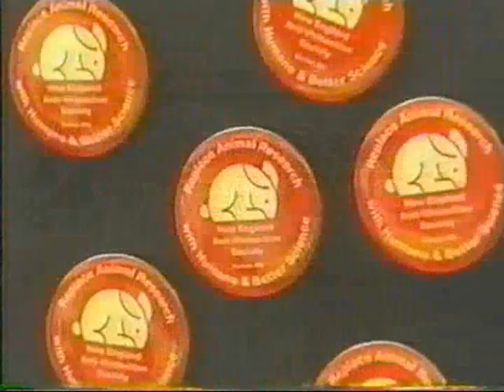Register Now for the Animal Rights 2009 National Conference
Animal Rights 2009 is the U.S. animal rights movement's annual national conference. It is also the world's largest & longest-running animal rights gathering, hailing back to 1981.

Animal Rights 2009 is a forum for sharing knowledge, reporting on progress, discussing strategies and tactics, networking, and "recharging our batteries."

Animal Rights 2009 rallies our movement under the banner of animal liberation from all forms of human oppression. All viewpoints that support this goal are welcome (except for advocacy of injury).

Animal Rights 2009 reflects America's continuing concern with terror. Indeed, it is dedicated to exposing and challenging the terror perpetrated every day against billions of innocent, sentient nonhuman animals.